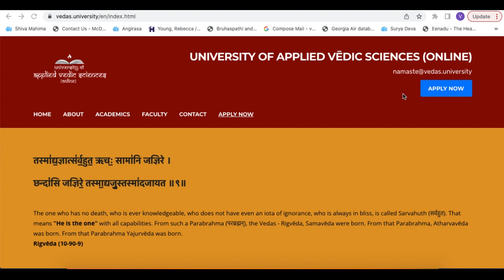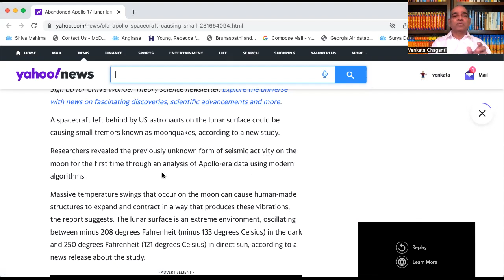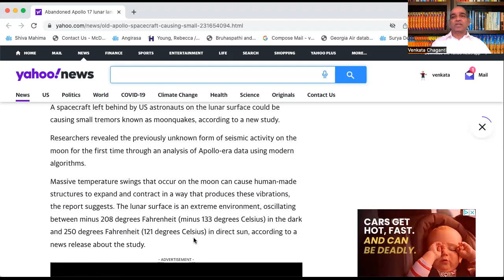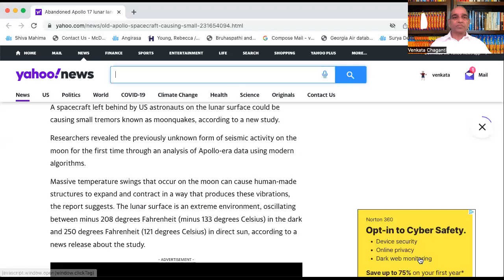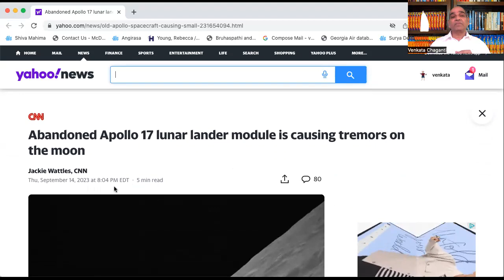NASA మూలముగా చంద్రుడు వణుకుతున్నాడా?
Moon Tremors? For real? Scientists claim.